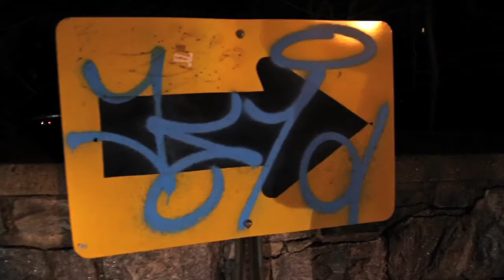Poppy_MB - Shook Ones Freestyle (Official Video)